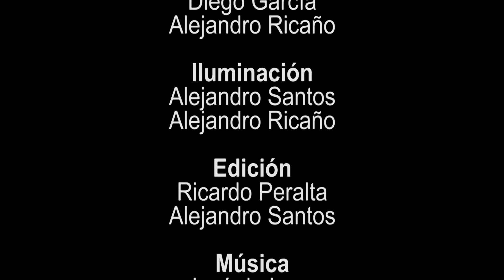Taranta & Rumba - Santiago Martínez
Santiago Martínez explotando la guitarra flamenca frente al sensor